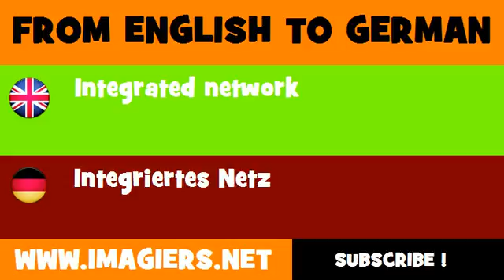DEUTSCH ENGLISCH = Integriertes Netz